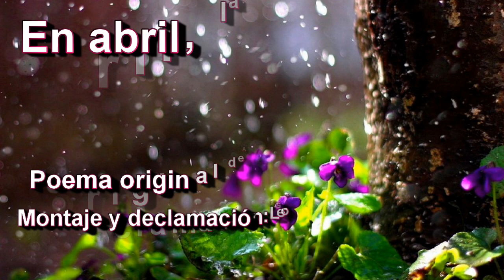En abril las aguas mil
Poema original de Antonio Machado
Montaje del vídeo y declamación: Leo - Gran Canaria
Hecho el 23/Feb/2019
Fotos: Internet